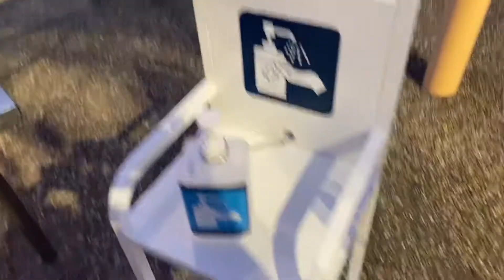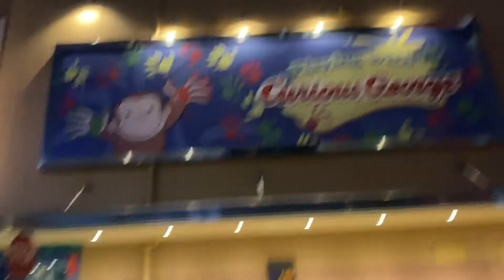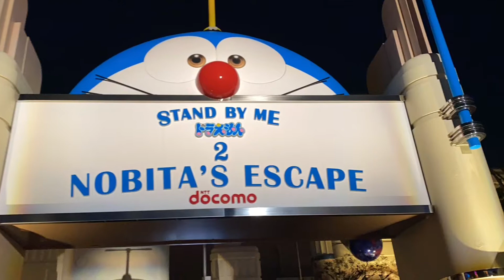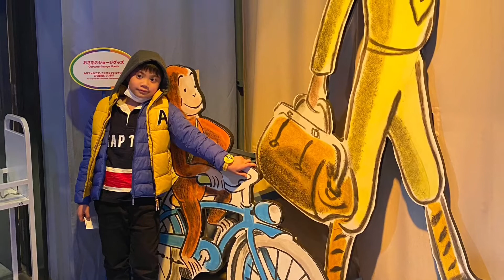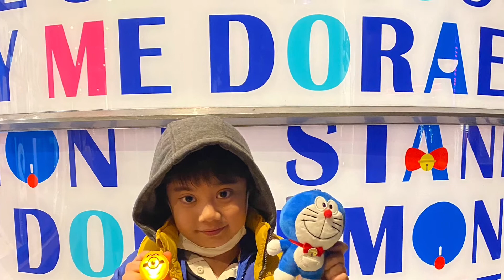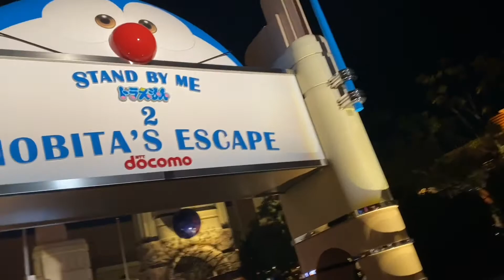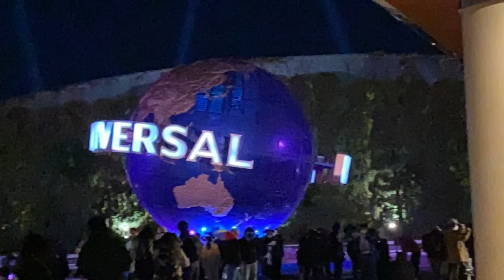USJ Universal Studio Japan 🇯🇵 part 2